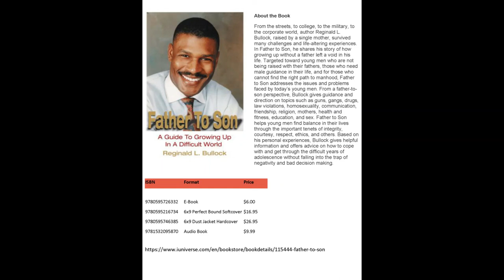Father to Son Chapter 10 Mothers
Reggie wrote this book in 1994, published it in 2002 and with the help of technology, it's being shared chapter by chapter to you for free. However, below are links to purchase the book.

From the streets to college, to the military, author Reginald L. Bullock, raised by a single mother, survived many challenges and life-altering experiences. In Father to Son, he shares his story of how growing up without a father left a void in his life. Targeted toward young men who are not being raised with their fathers, those who need male guidance in their lives, and for those who cannot find the right path to manhood, Father to Son addresses the issues and problems faced by today’s young men. From a father-to-son perspective, Bullock gives guidance and direction on topics such as guns, gangs, drugs, law violations, homosexuality, communication, friendship, religion, mothers, health and fitness, education, and sex. Father to Son helps young men find balance in their lives through the important tenets of integrity, courtesy, respect, ethics, and others. Based on his personal experiences, Bullock gives helpful information and offers advice on how to cope with and get through the difficult years of adolescence without falling into the trap of negativity and bad decision making.